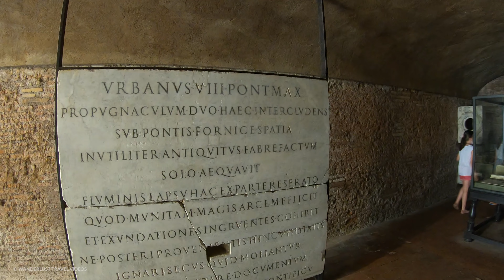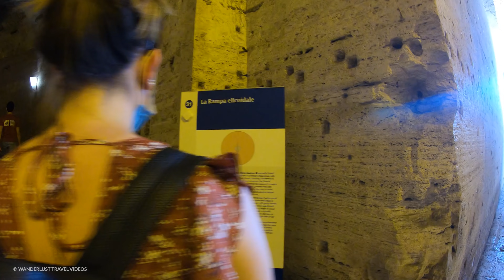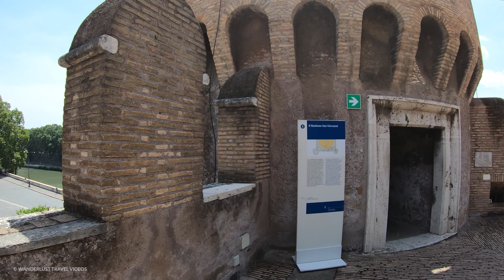Castel Sant'Angelo (The Mausoleum of Hadrian), Rome - 🇮🇹 Italy [4K HDR] Walking Tour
Walking tour of the Castel Sant'Angelo, also known as the Mausoleum of Hadrian. This video includes Binaural Audio 🎧. Put on headphones for the best and immersive experience. Click here ▶ to see highlights and guide.

(From Wiki) Castel Sant'Angelo also known as The Mausoleum of Hadrian, is a towering cylindrical building in Parco Adriano, Rome, Italy. It was initially commissioned by the Roman Emperor Hadrian as a mausoleum for himself and his family. The building was later used by the popes as a fortress and castle, and is now a museum. The structure was once the tallest building in Rome.

Audio Format: WAV 96kHz
Binaural Audio 🎧 - Put on headphones for the best and immersive experience

Improve your YouTube channel with TubeTubby